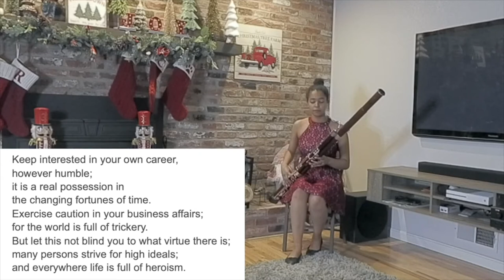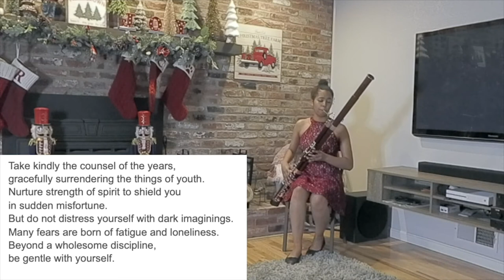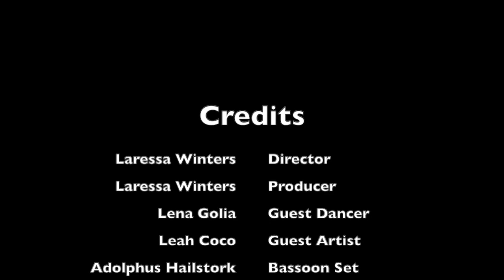Laressa Winters - 2021 Meg Quigley Finalist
In 2021, the Meg Quigley Vivaldi Competition pivoted to an entirely virtual format, with pre-recorded multimedia presentations taking the place of live performances at the 2021 Meg Quigley Virtual Bassoon Symposium. In addition to artistic bassoon playing, finalists were encouraged to pursue other creative mediums to present the music in ways that would appeal to a wide general audience by incorporating elements from other art forms such as poetry, photography, drama, dance, visual art, videography, and more. Meg Quigley provided the ten finalists with workshops on effective audience engagement, creating an artistic concept for the videos, and video and audio recording and editing. Fox Products Corporation generously provided recording equipment to each finalist for making the final videos.

Laressa Winters was awarded a Finalist Prize ($1000).

Program:
● Bassoon Set by Adolphus Hailstork
● Translations (3rd movement) by Natalie Moller
● Concerto in A minor RV 498 by Antonio Vivaldi, arr. Nathan Koch

Laressa Winters is a native of Columbia, Maryland. She started playing bassoon in the sixth grade, when her band director made her try the instrument. After a year of playing, Laressa also decided to pick up the tenor saxophone, as she had a desire to join her school’s jazz band. During her high school years, she was principal bassoon in the Baltimore Symphony Youth Orchestra, as well as Maryland All-State Bands and Orchestras on both bassoon and saxophone. In the summer of 2018, Winters performed with NYO2 during their tour to Miami Beach and New York City, where they played at the New World Center and Carnegie Hall. Along with playing in orchestra, Laressa loves to play chamber music, and was part of the Baltimore Symphony Youth Orchestra's Woodwind Quintet for five years. Since 2019, Laressa has been attending Oberlin College and Conservatory. Now in her second year, she is studying under the tutelage of Drew Pattison. Previously, Winters studied with Monica Schwartz throughout high school. In her spare time, Laressa loves to bake and go on runs in the morning.

Become a Friend of Meg Quigley!